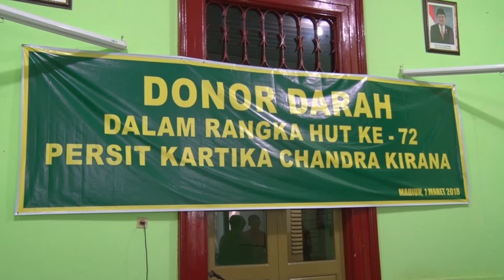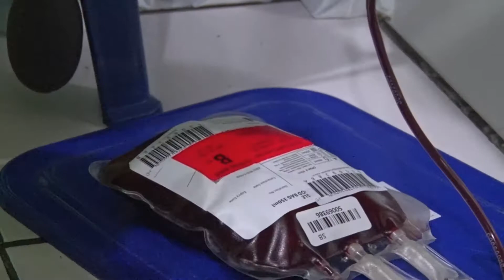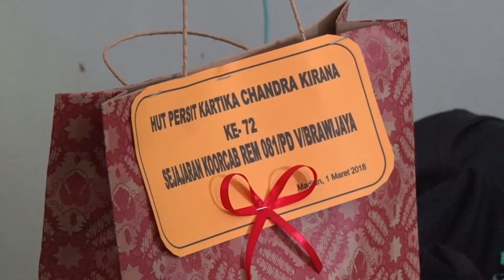DONOR DARAH SERENTAK, PERINGATI HUT KE 72 PERSIT KCK, KOORCAB REM 081/DSJ